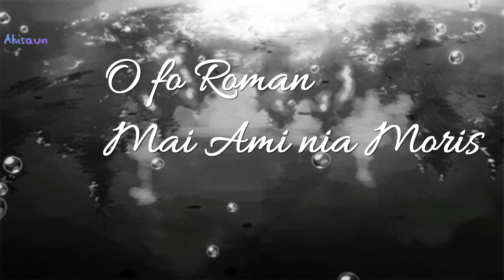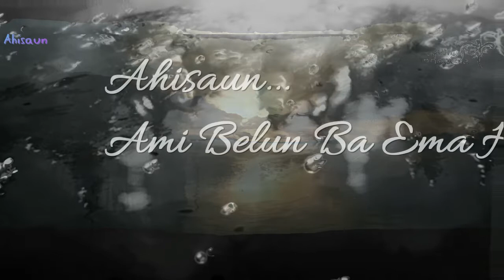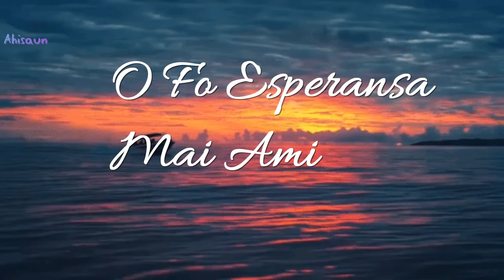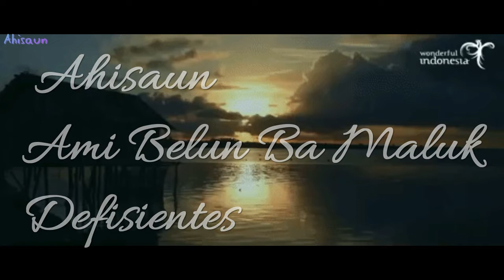Maske Ami Defisientes Lirik (Official Lyrik Abilio Camões)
Musika Husi Belun Defisientes sira
Abilio Camões